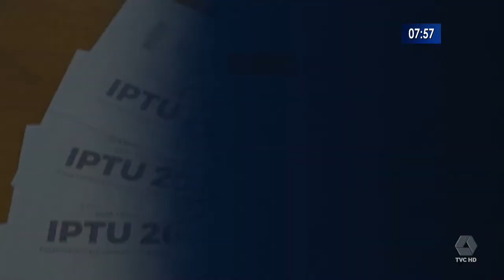Moradores podem pedir isenção até 20 de Dezembro